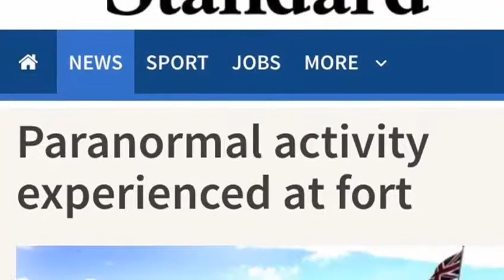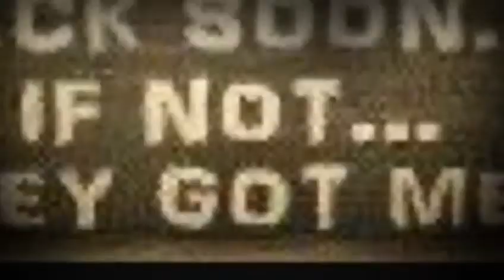GCUK SOUTH EAST Harwich Redoubt Fort 16th March 2019 TICKETS ON SALE NOW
Harwich Redoubt Fort 16th March 2019!
We are going back to our most favourite location
do you dare to Join us in one of the worlds most Haunted Locations, hop over to facebook to message us about tickets, hope to see you in 2019